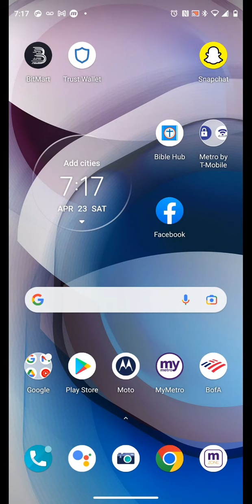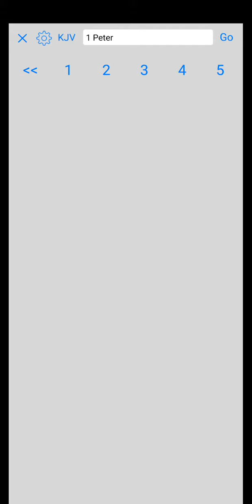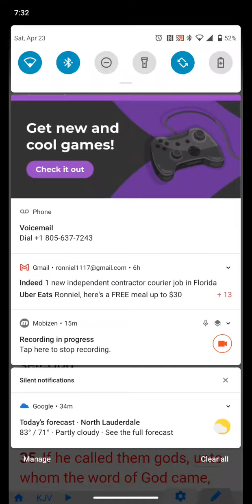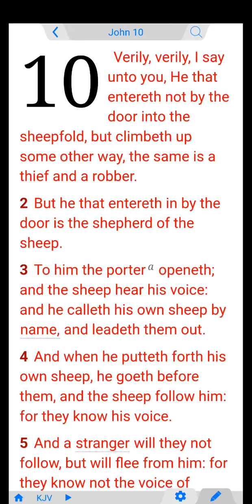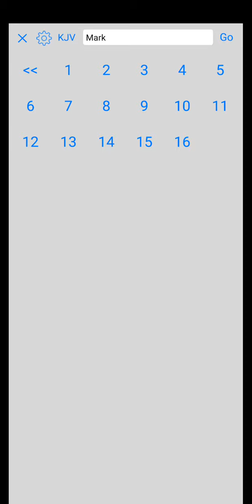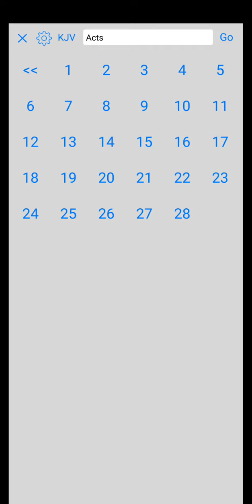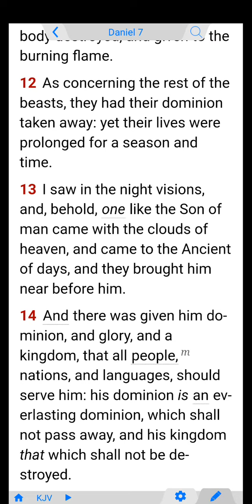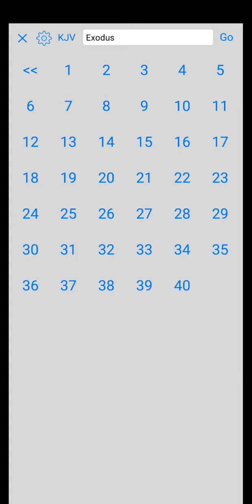is the trinity a lie ?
Trinity the bible does not support it, the doctrine of Trinity is not supported by scripture.